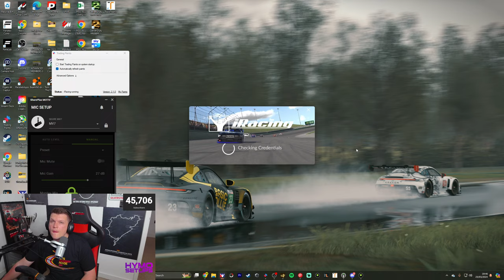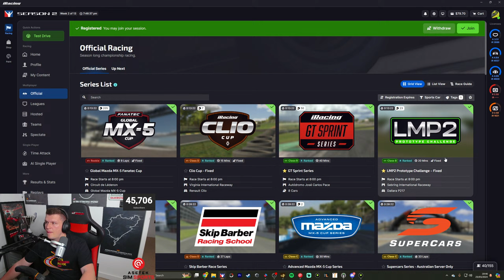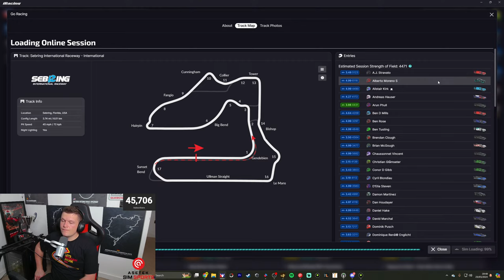iRacing Special Event: 12 Hours Of Sebring - Part 1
Setup
Asetek Forte Wheel Base and Wheel
Asetek Pagani Pedals

PC

96GB 5600 MHZ DDR5
GeForce RTX 4090
2TB SSD Samsung 980 Pro
1TB SSD
1000W PSU

Camera: Logitech Brio 4k + Elgato Facecam Pro
Sim Lab Triple Monitor Stand
VESA Mounts

Social